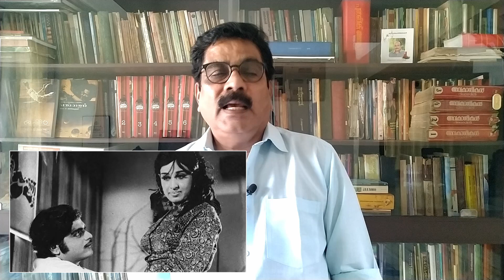Gayathri Ashok Presents - VISHNUVIJAYAM (1974)-KAMAL HASAN'S SUPER HIT MALAYALAM FILM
മലയാള സിനിമാപ്രേമികൾക്കു അന്ന് വരെ പരിചിതമല്ലാതിരുന്ന
ഒട്ടേറെ പുതുമകളുമായാണ് 1974  - ൽ 'വിഷ്ണുവിജയം' റിലീസ് ആകുന്നത്.
'കന്യാകുമാരി' എന്ന ചിത്രത്തിലൂടെ  സംഭവിച്ച കമലഹാസൻ
എന്ന താരോദയം പ്രേക്ഷകമനസ്സുകളിൽ സ്ഥിരപ്രതിഷ്ഠ നേടുന്നതിന്
ഏറെ സഹായിച്ച ചിത്രമായിരുന്നു വിഷ്ണുവിജയം.
ആ സിനിമയെക്കുറിച്ചുള്ള സുഖകരമായ ചില ഓർമ്മകൾ
പങ്കുവയ്ക്കുകയാണിവിടെ.                                                                                                                         This video is meant for people who want to learn more about cinema. We do not claim any ownership over them. The use of such content is only as a part of our appreciation for it and our message of spreading appreciation for cinema. |

Title : Walk Through the Park
Artist: TrackTribe